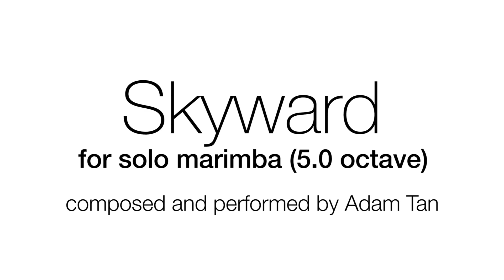Skyward, by Adam Tan (for 5.0 octave marimba)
★ PERFORMANCE SERIES ★
PURCHASE LINKS / MORE INFO DOWN BELOW!

★ SOCIAL LINKS ★
★ BECOME A STUDIO VIP OR STUDIO ARTIST ★
★ SEND ANYTHING TO THIS ADDRESS ★
Adam Tan
AUSTRALIA
★ SUPPORT MARIMBAFEST ★
It's taken a while but as promised, my final solo for 2019 (and this decade!!) is 'Skyward' (formerly known as 'Homebound'), an advanced 5 octave marimba solo exploring all ranges of the instrument. It's a wonderful feeling to add a 6th work for marimba to the catalogue. Thank you for supporting my pieces once again!

★ BACKGROUND NOTES ★
Loosely based on my own story as a content creator, Skyward (翱, ao) is a personal reflection on the idea of pursuing dreams, whether its getting a dream job, succeeding at a new lifestyle, or finding someone special in your life. The title Skyward represents the idea of always looking 'skyward' towards dreams that appear lofty, before realising that they can be reached.

Skyward's main theme remains constant throughout the work, but is varied in different degrees as the work progresses. The theme begins soft and spacious, as we set off on pursuing our 'dream', before developing to a light and bouncy compound time variation of the first theme, an indication of how it feels to see the first positive results of our work. The theme then runs into a bridge with heavy triple laterals, reflecting on the countless times adversity strikes and sows seeds of uncertainty on the 'dream' that is being pursued, before emerging into the first climactic octave section, where two keys clash together to represent overcoming increasingly difficult situations as the 'dream' gets closer to realisation. The final climactic octave section features majestic and powerful open octaves and arpeggios, where the 'dream' has been reached. The octave section then closes down into a soft reflection of the very first theme but in a new key, showing that although we have flown skyward to achieve the 'dream', we are still the same person on the inside.

★ PERFORMED WITH ★
Marimba One Izzy 5.0 octave marimba
Innovative Percussion Pius Cheung Graduated Set (birch)